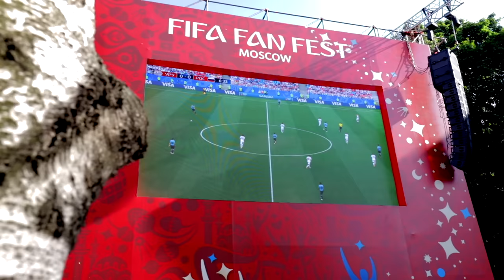Moscow diaries ep.6: I Mondiali a Mosca [SUB ENG RUS]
Un viaggio nella Fifa Fan Fest di Mosca quando ai mondiali gioca la Russia.

La Sigla di Moscow Diaries è a cura di Dave Wave

Attrezzatura 2018
in un momento in cui mai arei immaginato di vivere in Russia, figuriamoci incontrare una delle cantanti

Canon 10-22
Gopro hero 4 Silver: